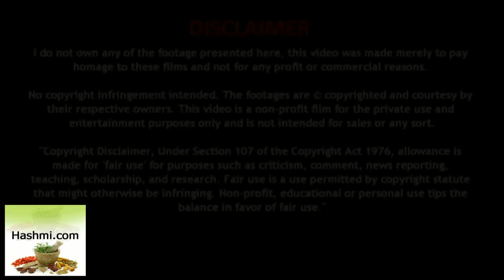khoon ki kami se shareer me ane wali samsyaen aur bachawo| khoon ki kami ko kaise pahchane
रीर में आयरन की कमी होने से खून की कमी हो जाती है। ... खून की कमी हमारे देश में एक बड़ी समस्‍या है। ..

Dark circles Hataye aur banaye apna chehra sundar - Remove dark circles and make your face beautiful

मोटापे से होगी जानलेवा बीमारियाँ - Motapa Kam Karne Ka Upay - बीमारी है मोटापा (Obesity)

Palko Ko Kaise Badhaye - कैसे लम्बी पलकें पायें - Beauty Tips in Hindi

Using Diapers Is Not Good | जानें बच्चों के डाइपर के साइड इफेक्ट

Skin Tightening After Pregnancy | डिलीवरी के बाद ​स्किन केयर टिप्स